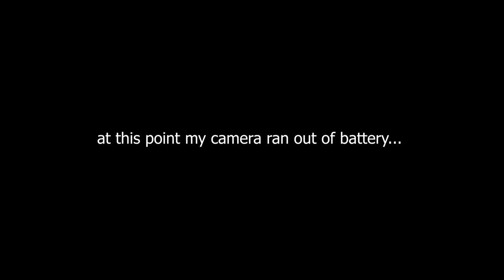Tour of Ulster - Stage 3 - WE CLEANED UP!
we did it. After a crazy stage 3 consisting of relentless attacks, getting in the break away, dropping back to the bunch and driving the peleton home, we did it. Bloody proud of the boys.

Social media stuff!